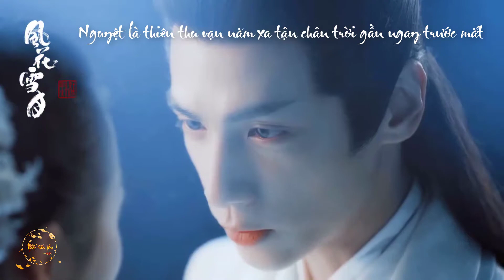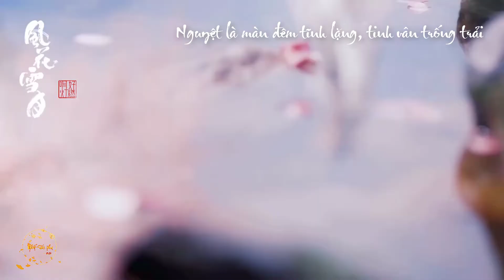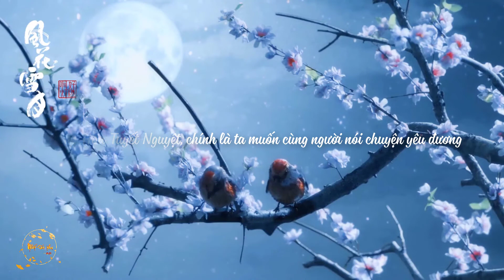[Vietsub] FMV La Vân Hi - Thượng Quan Thấu | Phong Hoa Tuyết Nguyệt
Tuyết là ánh trắng tan trên mái hiên lúc bình minh
Nguyệt là thiên thu vạn năm xa tận chân trời gần ngay trước mắt
Tuyết là mi tâm lạnh lẽo, tóc bạc trắng xóa
Nguyệt là màn đêm tĩnh lặng, tinh vân trống trải
Tuyết là lọng trướng che trời, là dây cung chưa bắn
Nguyệt là vẻ đẹp thanh bình đêm nay khó có lại
Phong Hoa Tuyết Nguyệt, chính là ta muốn cùng người nói chuyện yêu đương